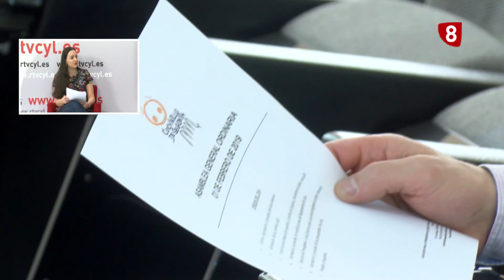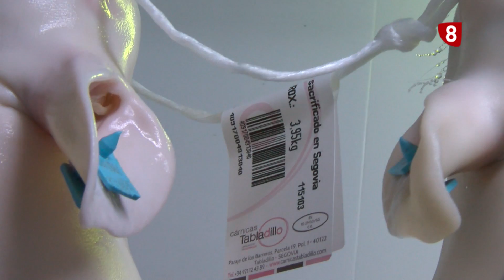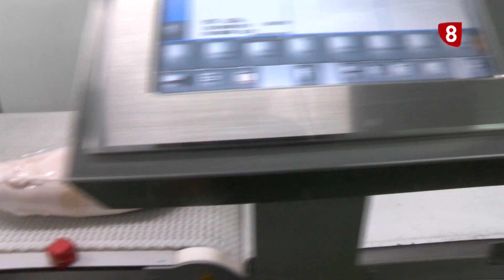Entrevista Jose Ramón Marinero Procose - Cinco Días El Dorado 2019